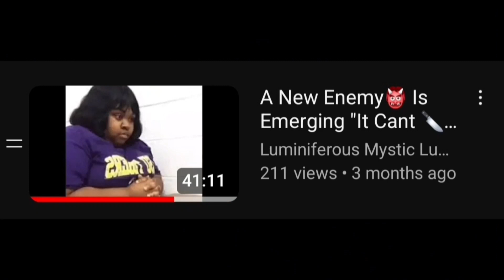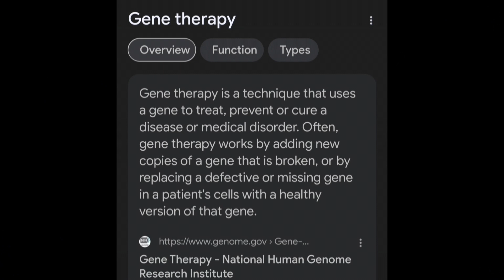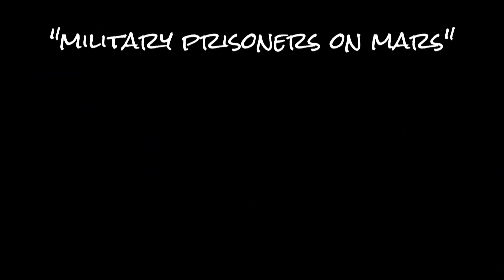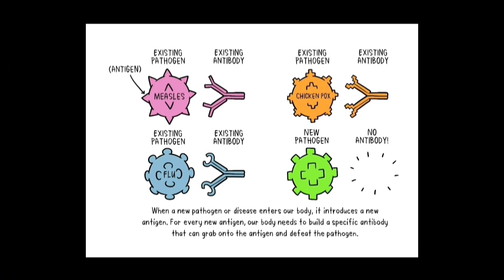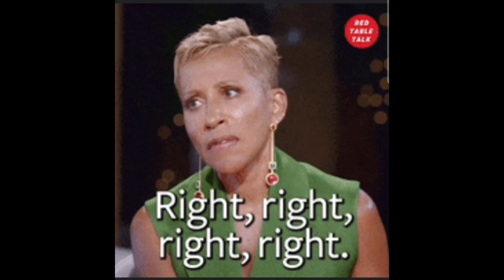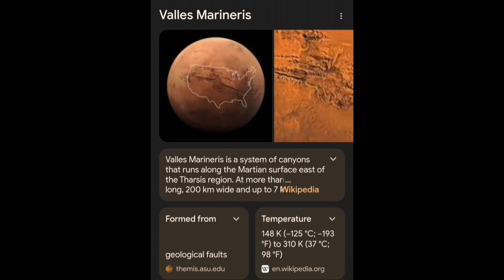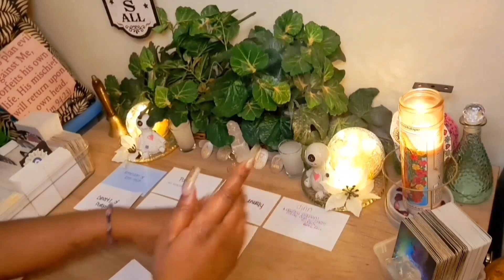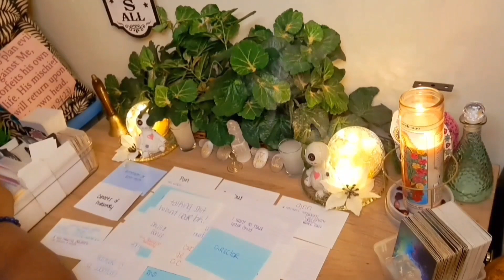👩🏾‍🚀They'll Do ANYTHING To Keep The Upper Hand👹 Focused 👁 On Causing 🔥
*I absolutley DO NOT reach out in comments or offer services for personal readings! *DONT GET SCAMMED!